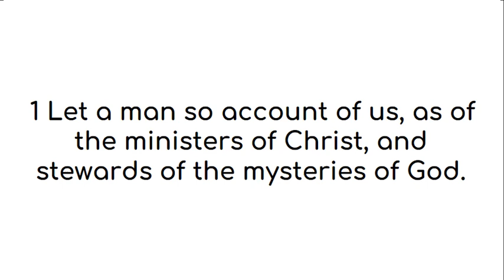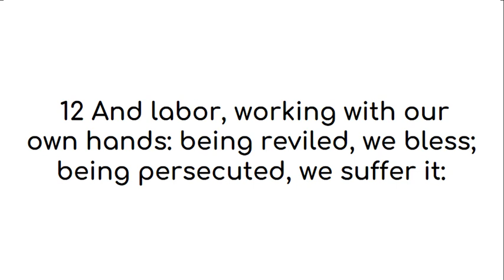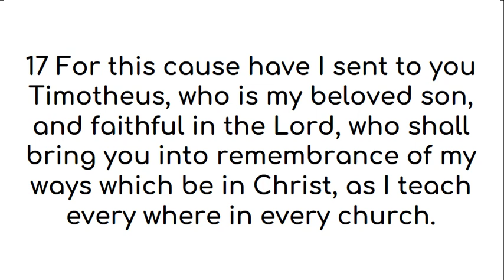1 Corinthians 4 American King James Version (UK English)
All praises and glory and honor to God who inspired various authors through the Holy Spirit to reveal Himself to seek and find us who were lost. This video of 1 Corinthians 4 American King James Version is made with deepest gratitude and admiration for the person(s) who gave this version of the word of God, the American King James Version, to the public domain. We find this version easy to read and the audio and text videos help with easy reading on the go.